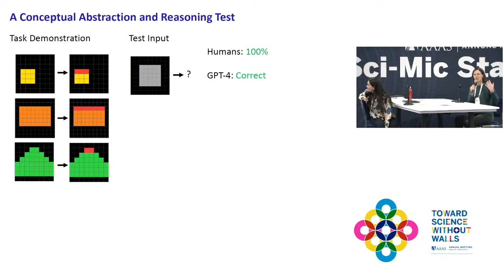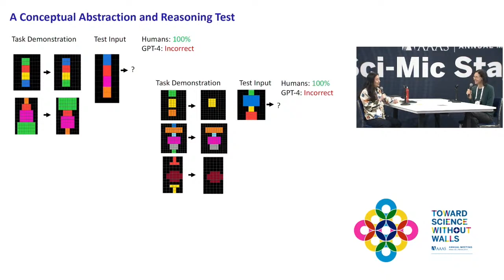Sci-Mic Chat: Melanie Mitchell on Artificial Intelligence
Catch Regina G. Barber, co-host and scientist in residence for National Public Radio’s science podcast “Short Wave,” as she interviews various Annual Meeting presenters.

Melanie Mitchell is professor at the Santa Fe Institute. Her current research focuses on conceptual abstraction and analogy-making in
artificial intelligence systems. Mitchell is the author or editor of six books and numerous scholarly papers in the fields of artificial intelligence, cognitive science, and complex systems. Her 2009 book "Complexity: A Guided Tour" won the 2010 Phi Beta Kappa Science Book Award, and her 2019 book "Artificial Intelligence: A Guide for Thinking Humans" has been shortlisted for the 2023 Cosmos Prize for Scientific Writing.